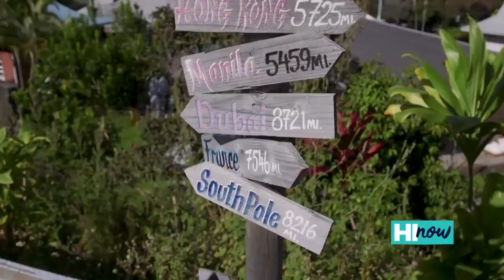TECN® / Joyce Lee Malcolm / Constitutional Law Prof / Antonin Scalia Law School / saveservices.org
A FEATURE TECN® TV FREE CHANNEL PRESENTATION
Friday, May 8, 2020, at 9:00 PM ET

Biden Claims Sec. Devos's Title IX Rules 'Strip Survivors of Their Rights' and Vows to Reverse Guidelines
Joyce Lee Malcolm / Constitutional Law Professor / Antonin Scalia Law School / saveservices.org

The Spy Who Hated Trump: Obama Knew Details of Wiretapped Flynn Phone Calls
Katina Person / Conservative Commentator / @Simply_Katina

Talk to Me at Gab: @ gab.ai/TheExceptionalOne

"Internet Television for the Modern Viewer"